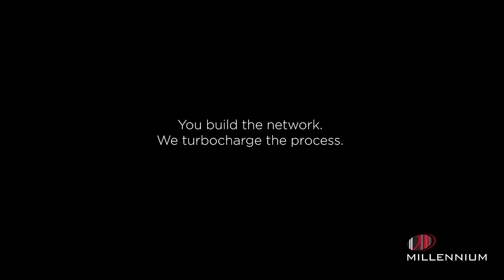Infrastructure Is Connected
Utopia future-proofs infrastructure to strengthen next-level connectivity for homes and cities. The endless possibilities of fiber broadband. Powered by Millennium.